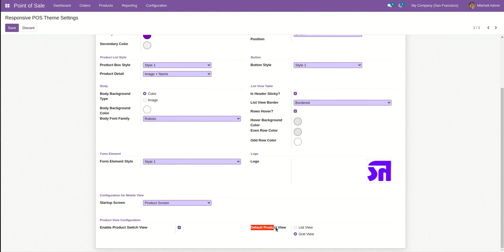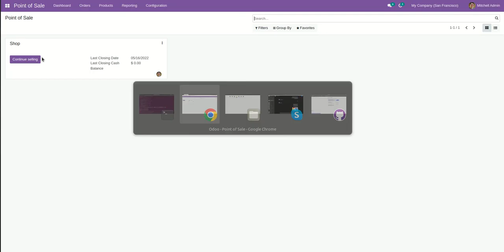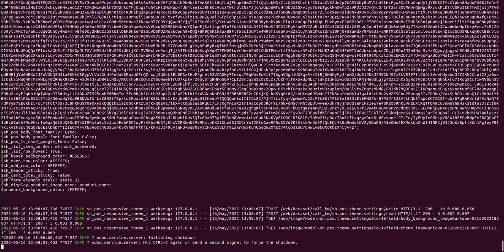POSMate - POS Product Switch View Odoo